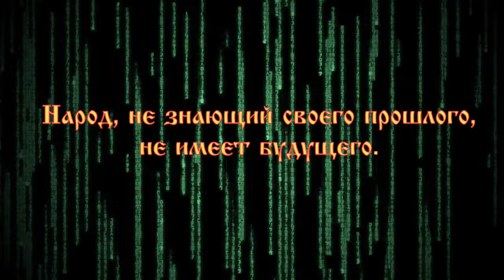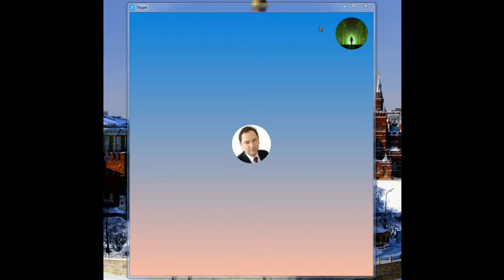Свежие новости | нарезки с экспедиций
Новости. Скорейшего выздоровления Вадиму. Экспедиции тебя ждут.
С любовью, команда Неофициальная История.

Если хотите нас поддержать: реквизиты - карта СБЕР *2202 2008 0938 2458*